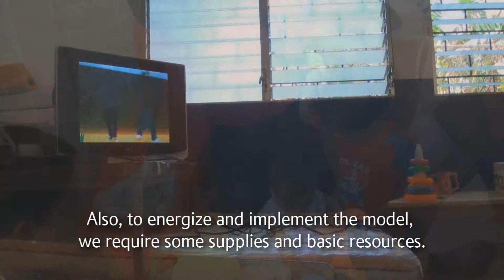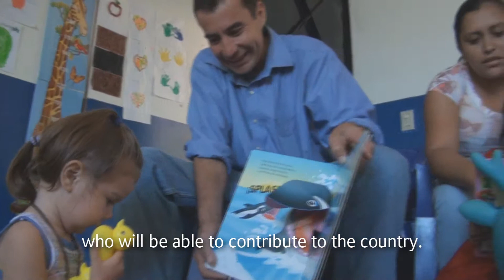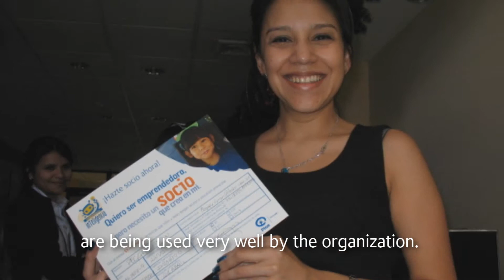Rendición de cuentas socios externos SUBTITULADO